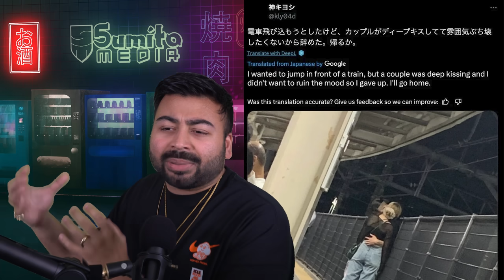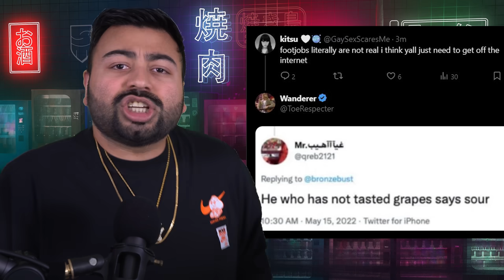How Do You Caption A Meme?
From LOLCATS to Tumblr to Dogelore to Twitter we take a look at the simple artform of combining text plus image to make the funny.

Video Links and Credits

🔥 SEND FAN MAIL, UNBOXED IN FAN MAIL VIDEOS MONTHLY (lmao) 🔥